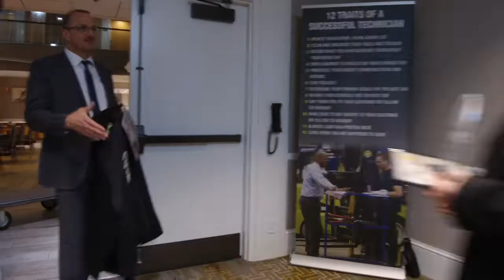CLARK Spring 2020 Basic Technician Boot Camp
March 1-6, 2020, CLARK hosted our Spring 2020 Basic Technician Bootcamp. Technicians from our CLARK dealerships came together in Lexington to receive in-depth training on CLARK products. It was a very successful week full of learning and growth for the technicians who attended the training!